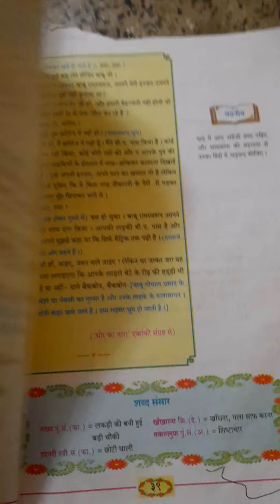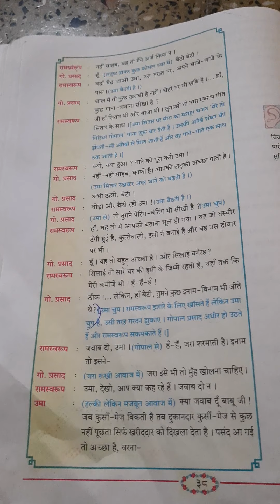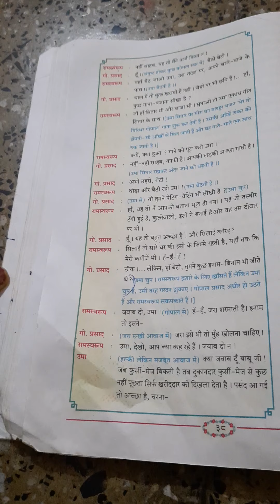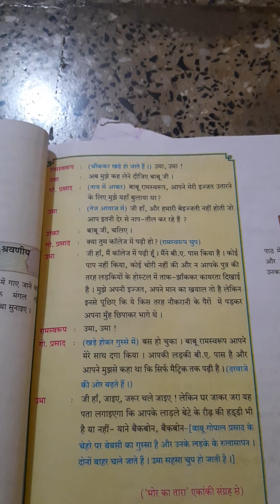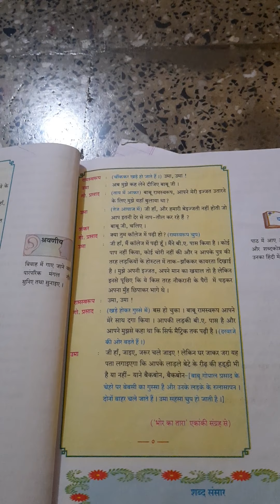10th std hindi 9th lesson रीढ की हड्डी (part 5) 10th October 2020